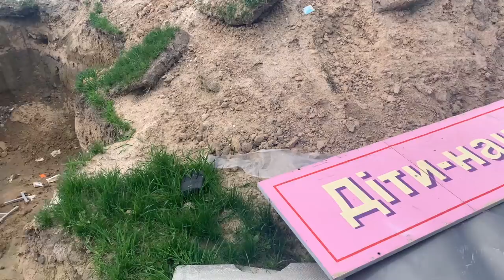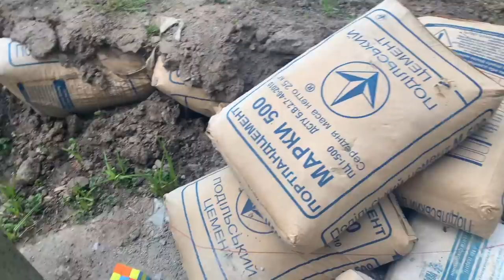Artillery Positions in School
Just a small tour around a school in Hostomel, used by Russian troops as barracks and artillery position. Hostomel, including the airfield, the base of the National Guard located nearby, as well as the school, were occupied by Russians for almost a month until the city was liberated by Ukrainian army.

P.S. On the second glance this trench which I thought was made for their BMD, turned out to be a Russian "field toilet". Or may be it was used for multiple purposes.